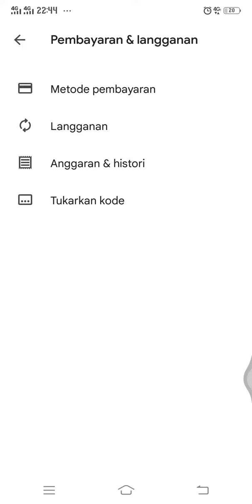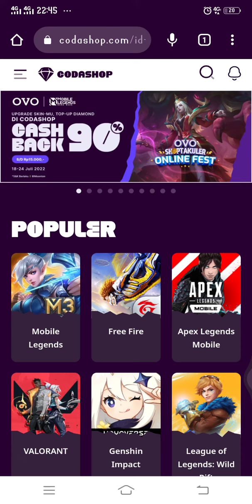Cara Mendapatkan Saldo Google Play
Hallo bos bis dalam video ini otong bakal sharing ke Bos Bis semua, Cara Mendapatkan Saldo Google Play,   bagi bos bis yang belum tau yuk simak videonya dan jangan di skip ya biar paham, mudah mudahan bermanfaat :)